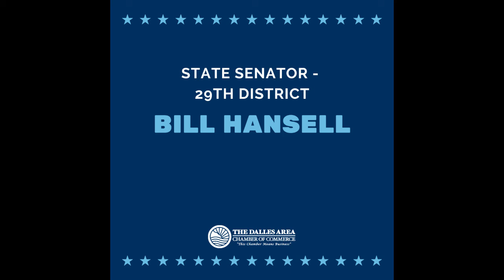2020 Wasco County Candidate Forum